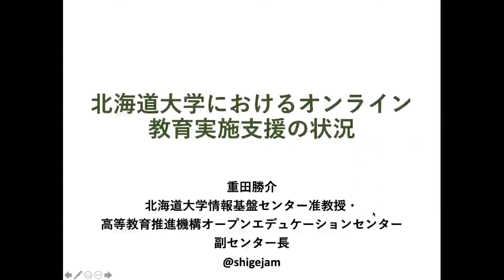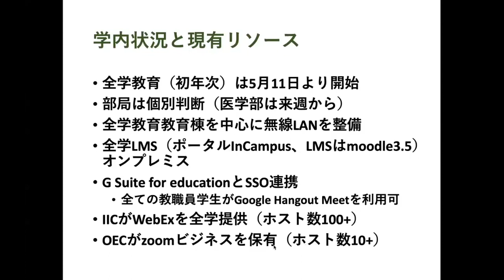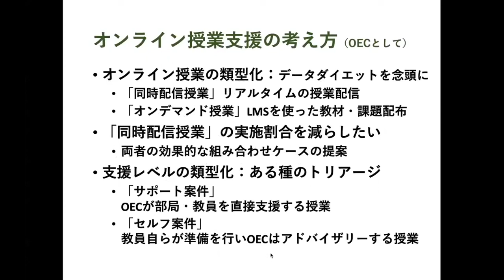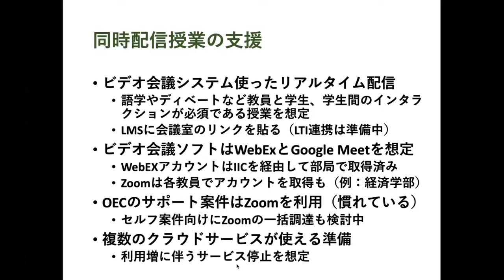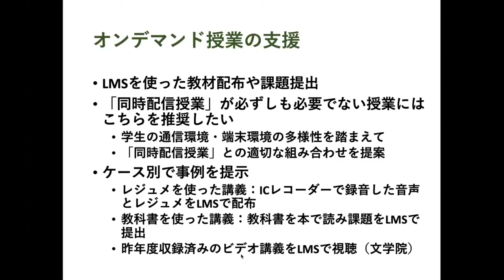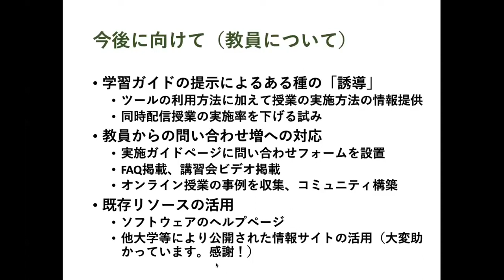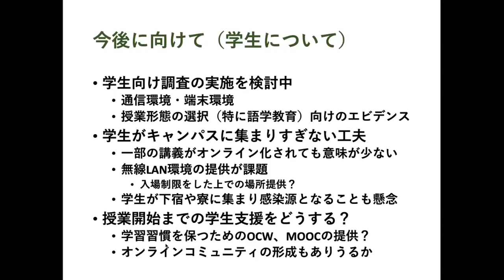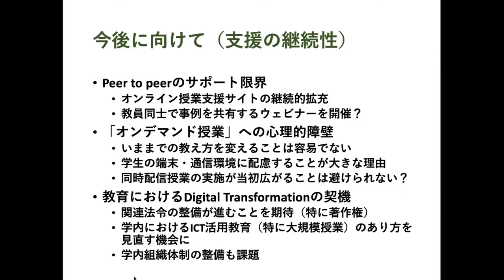「北海道大学におけるオンライン教育実施支援の状況」重田 勝介 北海道大学情報 基盤センター准教授・高等教育推進機構オープンエデュケーションセンター副センター長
「北海道大学におけるオンライン教育実施支援の状況」
重田 勝介 北海道大学情報 基盤センター准教授・高等教育推進機構オープンエデュケーションセンター副センター長
【第2回】４月からの大学等遠隔授業に関する取組状況共有サイバーシンポジウム『データダイエット戦略』
2020年4月3日オンライン開催